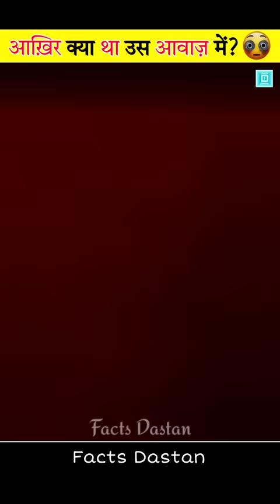Scariest SOUNDS ever Recorded 😨 (Explained)